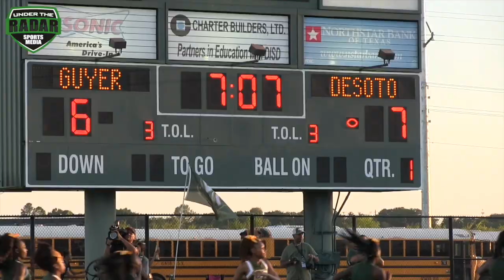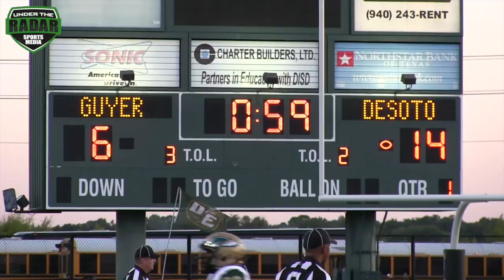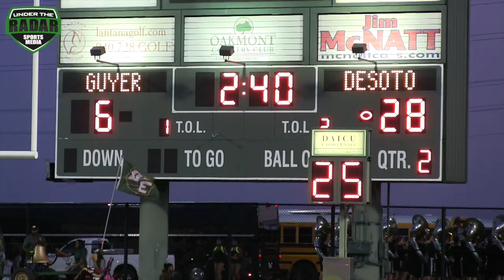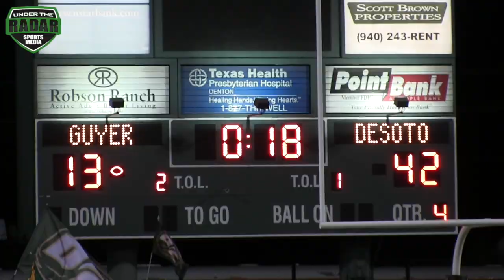🔥🔥 Desoto v Guyer | Texas HSFB | UTR Highlight Mix 2017